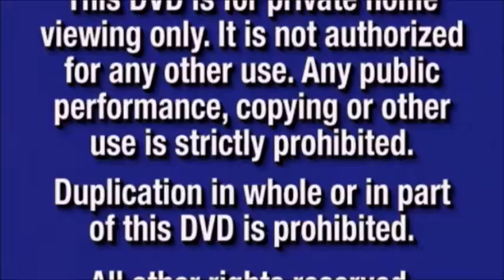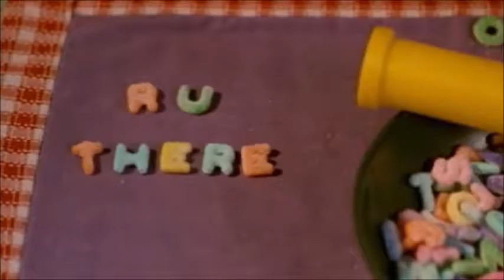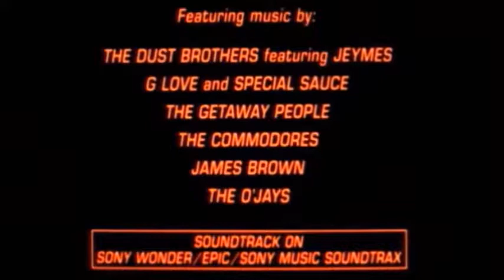Go 1999 Part 1